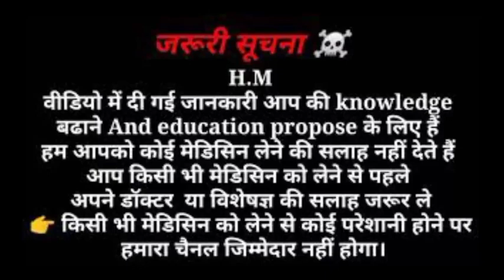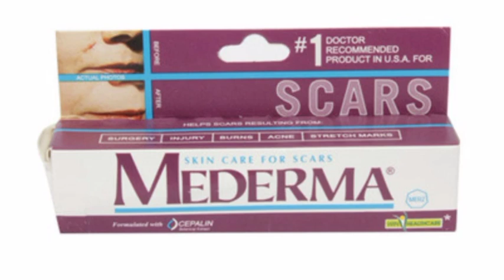prorac cream review,uses, side effects,mederma vs prorac cream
prorac and mederma advanced cream ke bare mein jaane ki video mein complete kaise use Karen

prorac cream uses in hindi
prorac cream review
mederma cream
 mederma for acne scars
review mederma advanced scar gel